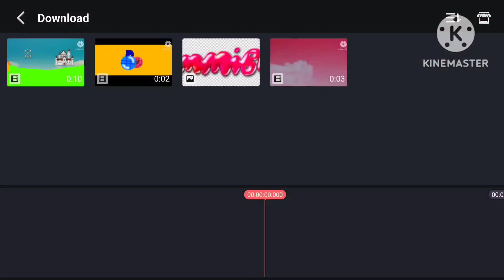gummibar logo kinemaster speedrun @Vikiandsashainside remake to kinemastera